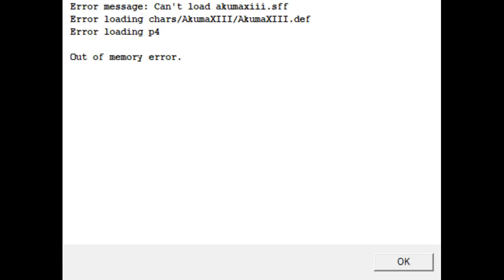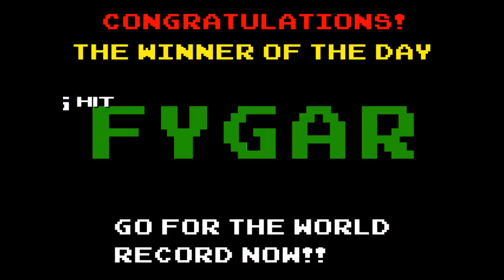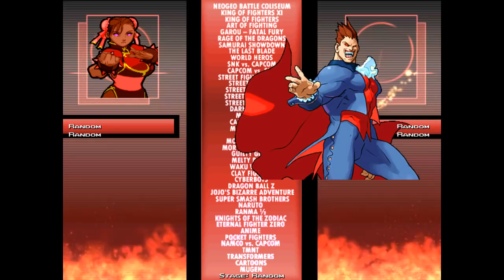Stargazer1331 Mugen: Random Battle Marathon #72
20 battles of the game being kind of a troll to me, not that I'm all that surprised about that.